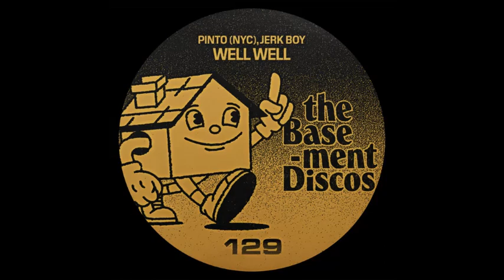Pinto (NYC), Jerk Boy - The Drake